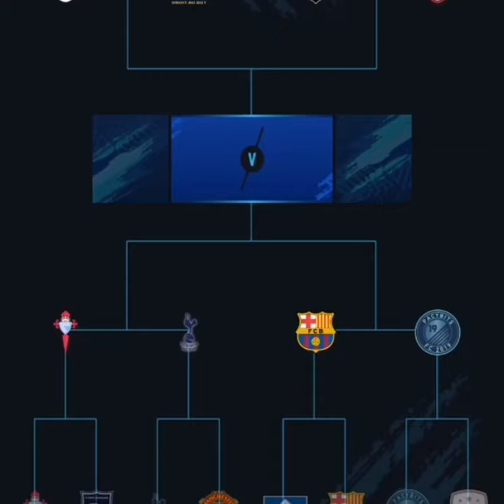185 FUT DRAFT | Fut draft by PacyBits